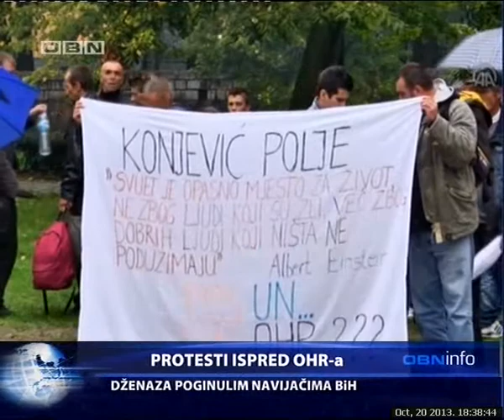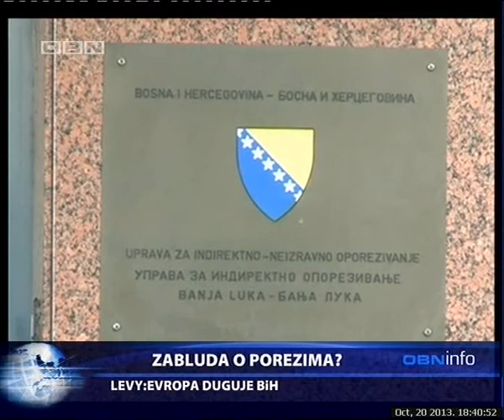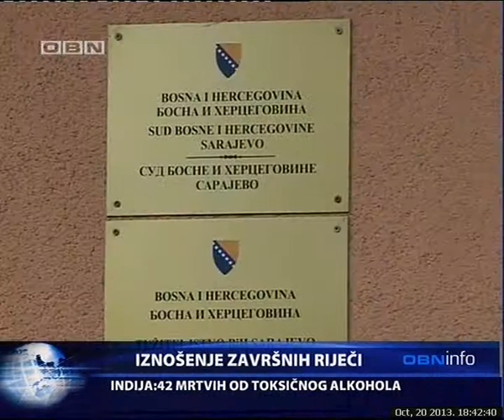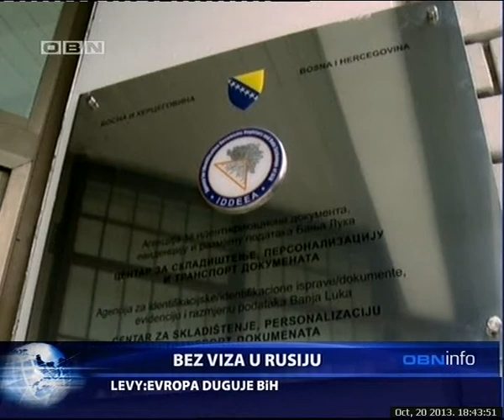OBN INFO 20 10 13 1